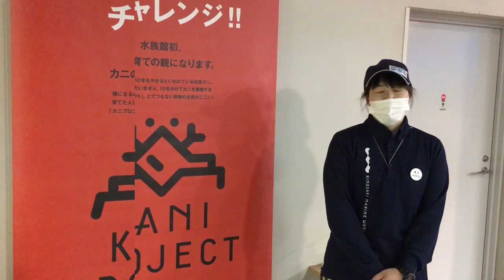水族館初。カニの育ての親になります！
2020年の11月より「カニプロジェクト」の展示がスタートしました。水族館初のカニの育ての親になることを目指すこのプロジェクト。約10年かけてズワイガニを卵から親になるまで育てることに挑戦しています。特別にそのバックヤードを紹介する様子を、ご覧ください！